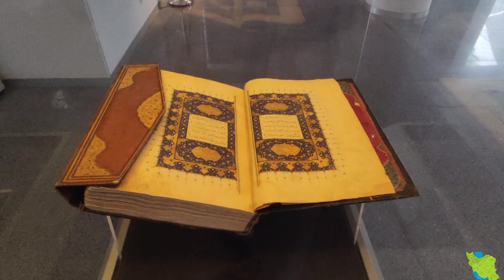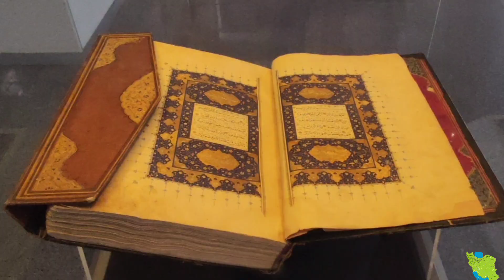IRAN-MASHHAD | Khorasan Museum located in Koh Sangi Park | موزه خراسان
The city of Mashhad is the most important hub of religious tourism in Iran. This city attracts many pilgrims every year. Pilgrims go to Mashhad for the love of visiting the royal shrine of Imam Reza (a.s.) to calm their hearts by being in this holy place. However, in addition to the shrine of Imam Reza (AS), dozens of other tourist attractions are also located in Mashhad, which are worth visiting. So far, we have talked about many attractions of this city, and this time we are going to introduce the Great Museum of Khorasan; Because this museum is one of the biggest museums in Iran and contains many valuable historical objects. If you are interested in visiting historical museums and looking at ancient objects, stay with us in this article so that you can get to know this museum and its different parts and have all the necessary information to visit it.

Khorasan Grand Museum is located in one of the largest, most beautiful and most popular parks in Mashhad, known as Koh Sangi Park. Mashhad city is the capital of Khorasan-Razavi province and as we said, this city is known as the most important religious tourism pole in Northeast Iran, thanks to the holy court of Imam Reza (AS).

Khorasan Grand Museum can be introduced as one of the largest museums in Mashhad, Iran and even the Middle East. This large museum is located in a 12-story building with an area of 18,000 square meters. In this large museum, various historical artifacts, from stone and metal tools to pottery, glass, plaster pieces, manuscripts and leather, etc., from different historical periods can be seen.

The main part of the museum, where historical objects are displayed for the public, is located on 3 floors with an area of 4,000 square meters. In this section, in addition to historical objects and works, beautiful works of art by contemporary artists can also be seen.

A space of 2,700 square meters has been allocated to the exhibition hall of Khorasan Grand Museum. In this part of the museum, periodical and seasonal exhibitions of historical works and contemporary works of art are often held.

Laboratory of protection and restoration of historical objects and decorations

This large museum has a well-equipped laboratory for the preservation and restoration of historical objects and decorations, which is called "Psychological Laboratory of Dr. Baqer Ayatollah Zadeh Shirazi". In this place, in addition to advanced equipment and complete facilities for testing and restoring historical objects, there are other departments for conducting various researches, documentation and studies of historical objects and architectural decorations.

conference hall
The meeting hall of this complex, which is known as "Ravanshad Dr. Mohammadamin Mirfenderski Meeting Hall", is a large space equipped with audio and video facilities and has a capacity of about 140 people.

Specialized library
The collection of Khorasan Grand Museum has a specialized library known as "Ravanshad Engineer Sirajuddin Kazroni Specialized Library". This large library, with a capacity of over 5,000 books, documents and specialized photos, is considered a suitable environment for study, research and research.